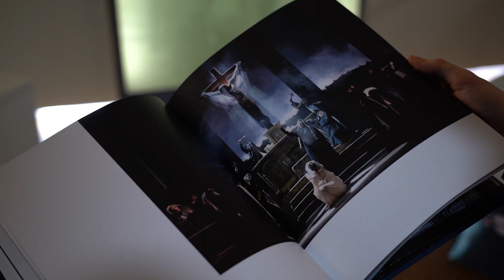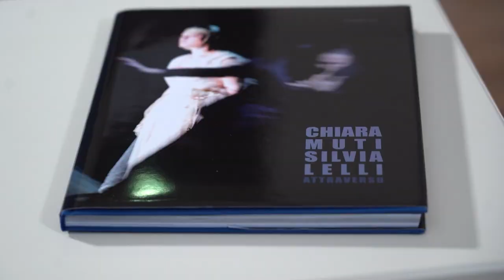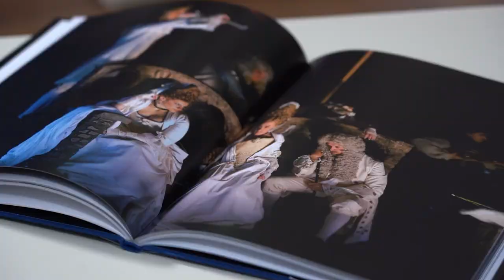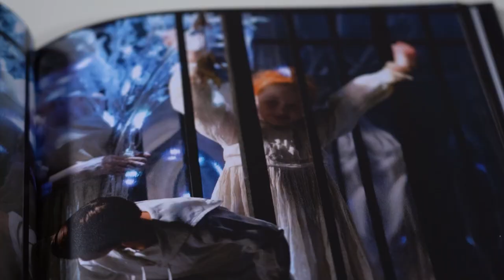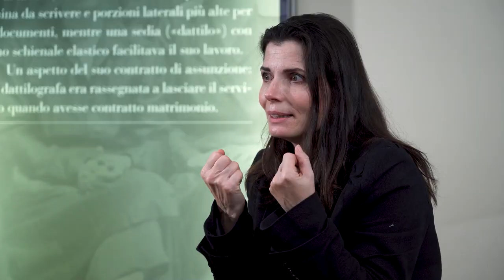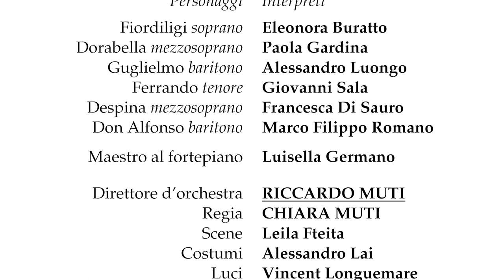Intervista con Chiara Muti e Silvia Lelli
In questa intervista Chiara Muti e Silvia Lelli presentano il libro fotografico "Attraverso", scritto a quattro mani (edito da Seipersei nel 2020). Il video è stato realizzato negli splendidi ambienti del Museo Storico di Reale Mutua. Uno sguardo sapiente della fotografa Silvia Lelli che racconta in immagini le regie d’opera di Chiara Muti, tra cui il Così fan tutte di Mozart disponibile in streaming sul sito del Teatro Regio fino al 30 settembre 2021.